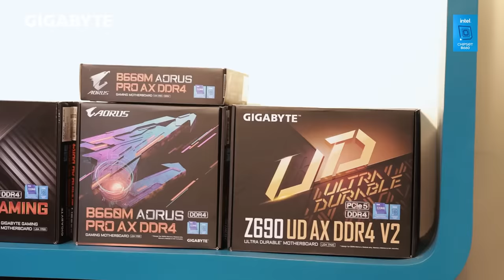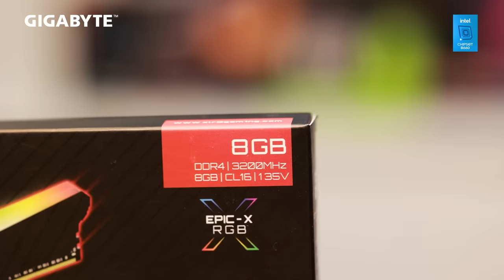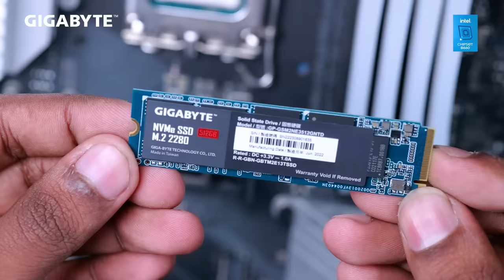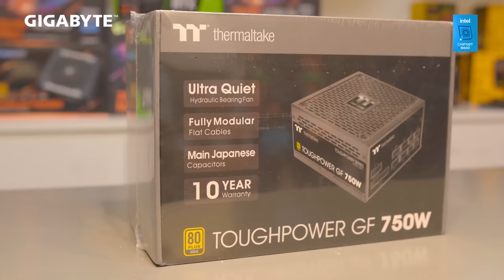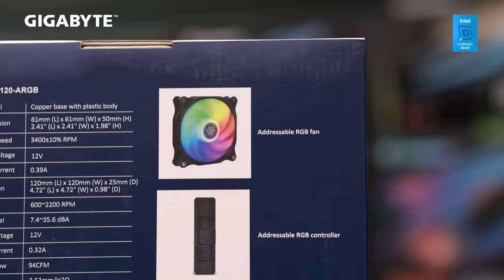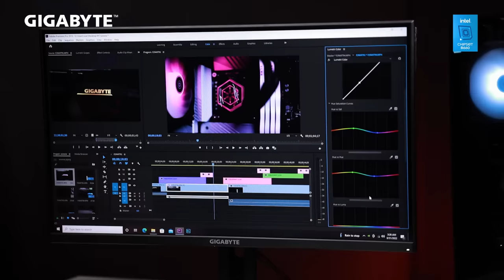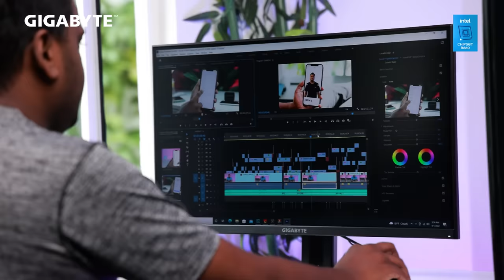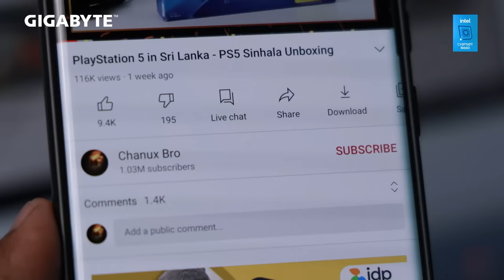New PC Build for Gaming / Streaming / Editing in Sri Lanka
New PC Build for Gaming / Streaming / Editing in Sri Lanka by Chanux Bro.

Specification -
Intel Core i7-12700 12th Gen Processor
Gigabyte B660M AORUS PRO AX Motherboard
Gigabyte  RTX 3060 GAMING OC 12GB GDDR6
PNY XLR8 RGB 32GB (4x8GB) DDR4 3200Mhz
GIGABYTE 512GB M.2 PCIe NVMe SSD
SilverStone 650W 80 Plus Gold Certified Power Supply
SilverStone PF120-ARGB Liquid CPU Cooler
Thermaltake - View 21 Tempered Glass RGB Plus Edition